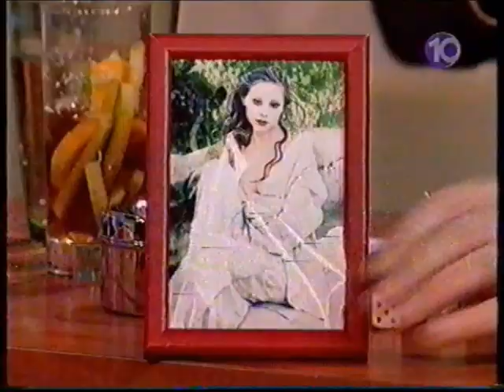אוצרות ארכיון ישראלי - רון בכר - Israeli archive -רמי ורד מארח